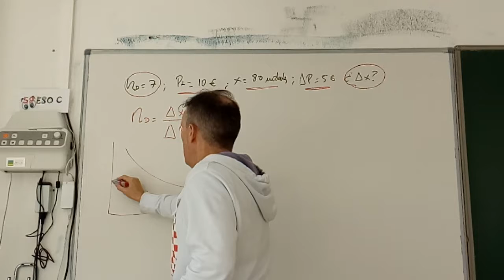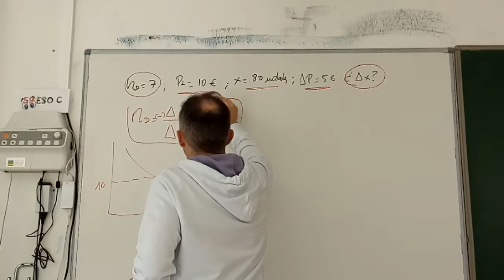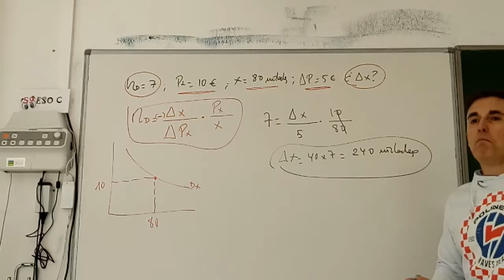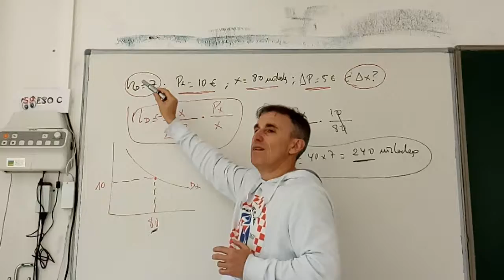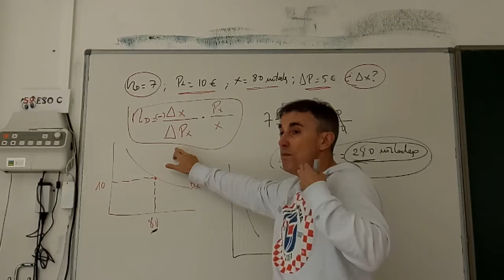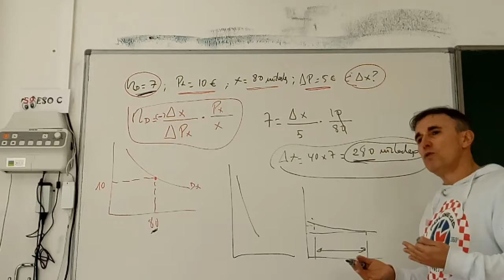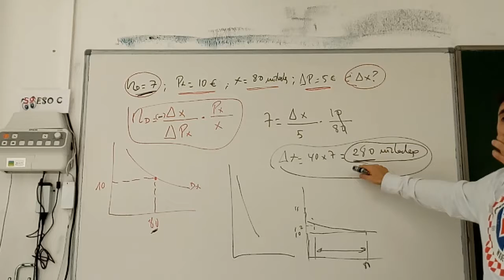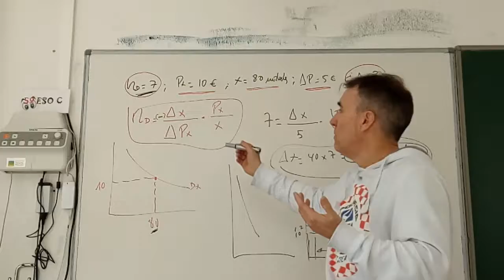Ejercicio de elasticidad de demanda.